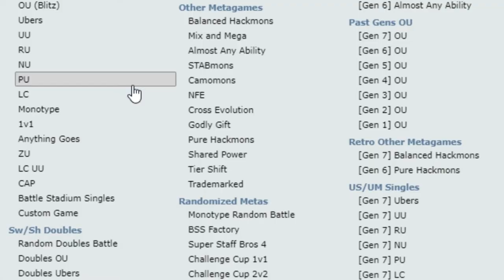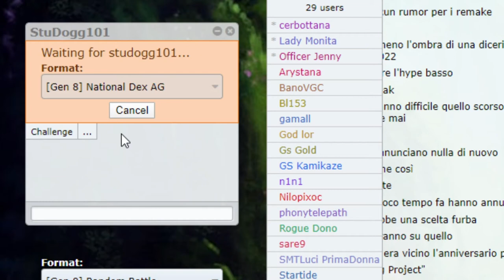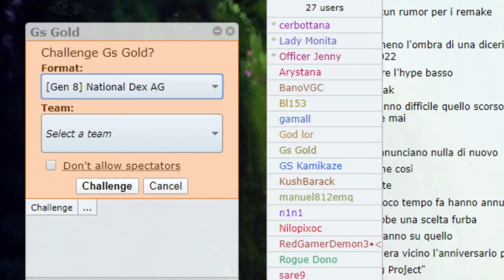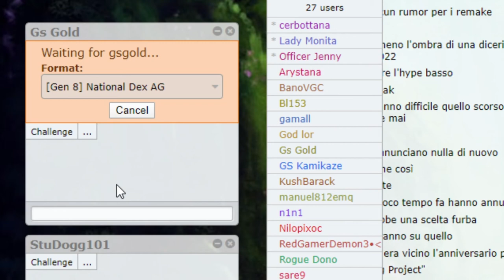Kanto Files: Butterfree - PokeDippys Podcast